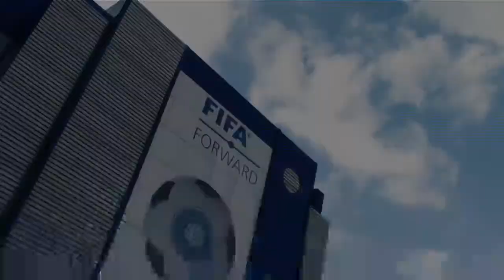Selecta TV - 21 Sep2021